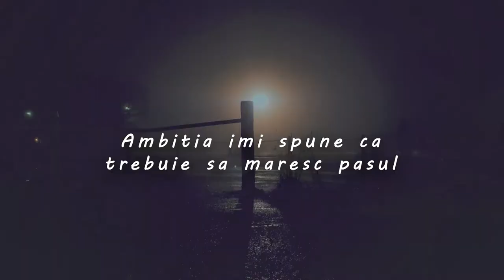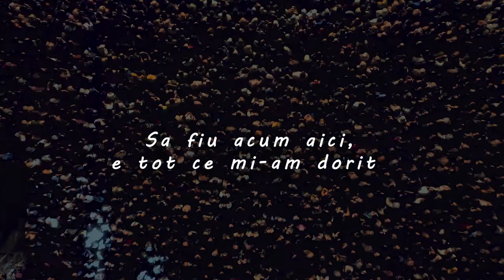❌CASPIAN CARGO❌ FREESTYLE (Videoclip + Versuri)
Oasele ma dor, cateodata sunt slabit
E galagie in cap si atunci cand par linistit
Poate ca asta e pretul ce trebuie sa-l platesc
Dar nimic nu ma va oprii vreodata sa zambesc
Progresul m-a facut dependent de liniste
Si cand viata scoate ghearele, eu ii zic loveste
Sunt imun la durere, sunt in garda mereu
Campion la incasat lovituri date pe neveu
Trag aer in plamani sa mi se auda glasul
Ambitia imi spune ca trebuie sa maresc pasul
Continui sa merg n-am timp de vorbe fumate
Motiv pentru care i-am lasat pe multi in spate
Lupta e un razboi, intre minte si suflet
Iar pacea inseamna sa inchizi sub cheie orice urlet
Daca am fost pierdut se pare ca m-am regasit
Sa fiu acum aici, e tot ce mi-am dorit.
GLASU MEU SA ITI RAMANA IN TIMPAN SI IN CAP
EU FAC HIP HOP CAND SPUN CA FAC HIPHOP.
Si simt sangele, fierbinte cum alearga prin vene
Am creierii pe file pline in caiete gata sa rup catrene
Textele vor sa explodeze, numaratoarea inversa a inceput
Tot ce auzi sunt bucati din mine ca pe cord m-am desfacut
Am capu' greu, calmantele nu actioneaza mereu
Grame de suflet tin captive sub cheie ca trofeu
Mai evoluat ca ieri, aleg sa ma pastrez uman
Dureri, mi-au aratat, ca doar eu imi eram dusman
Si din tot ce imi apartine, impart cu tine orice
De la, stari de bine la, crize si stari isterice
Adevar, recunosc, ca urasc falsitatea
Si lovesc peste bot daca nu impartim loialitatea
Privirea ma trateaza ca n-am invatat cum sa mint
Asa ma prezint cateodata captiv in labirint
Dar daca am fost pierdut se pare ca m-am regasit